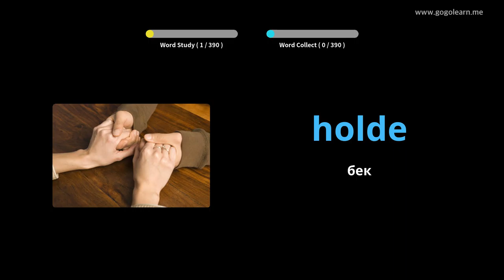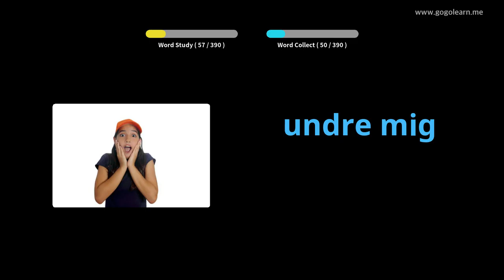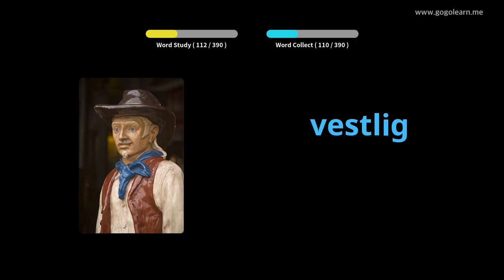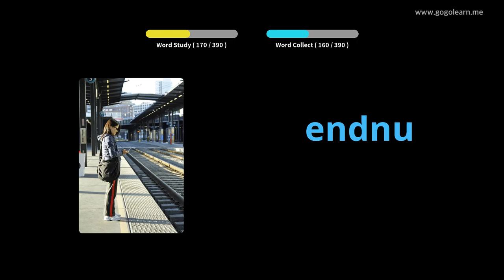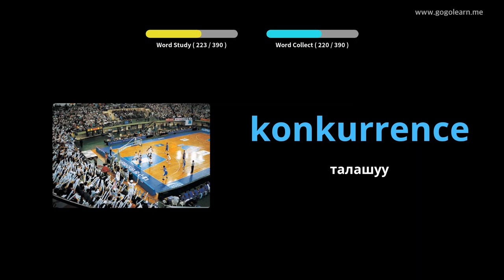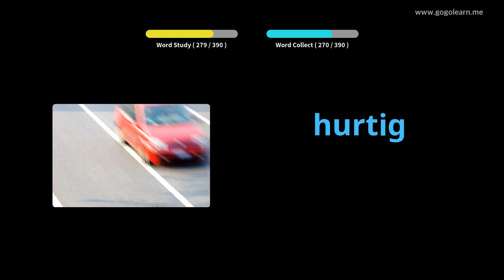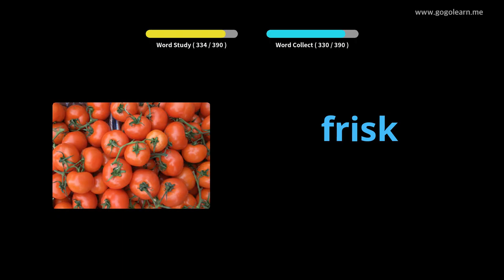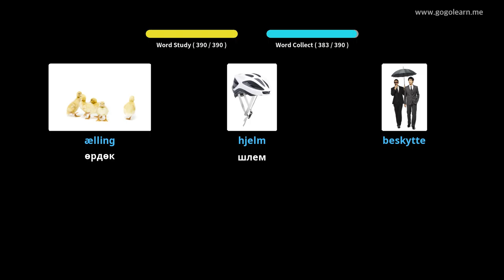Danish Vocabulary орто мектеби 2 |Golearn